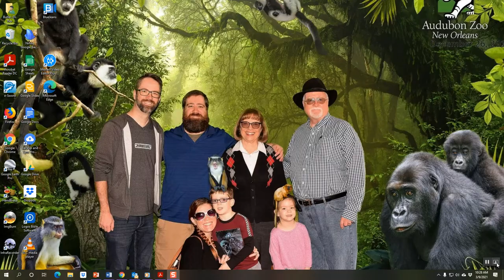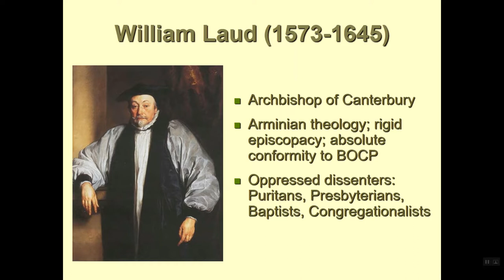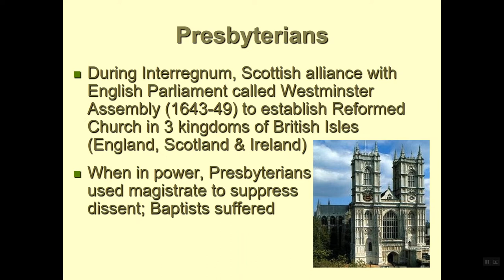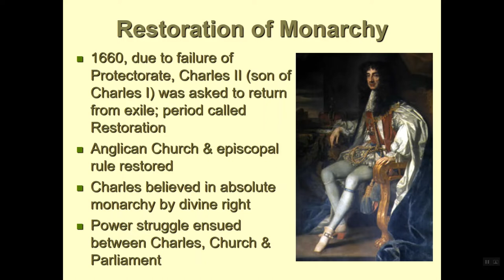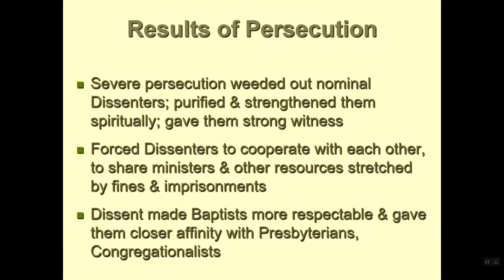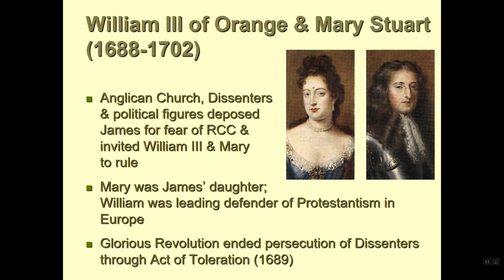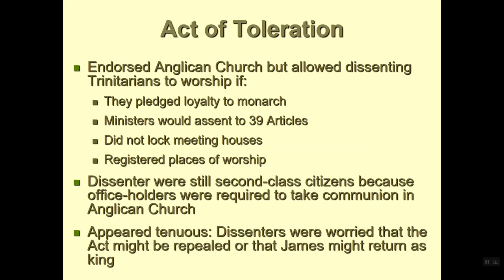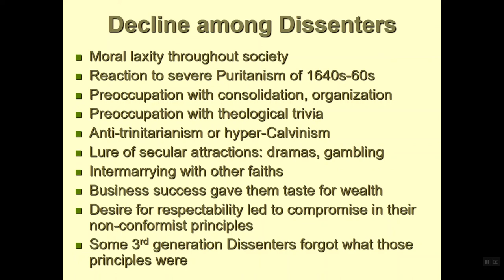English Dissent Part Two